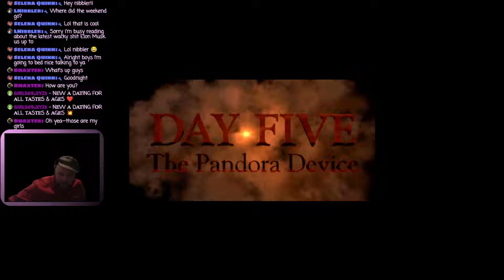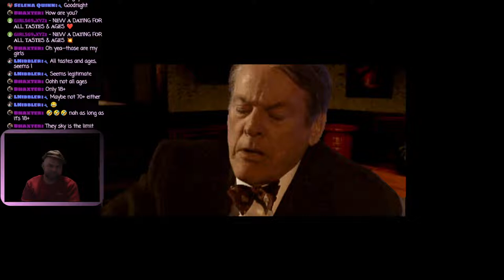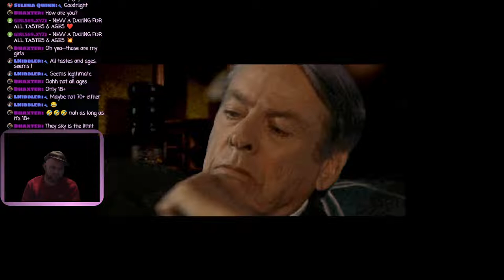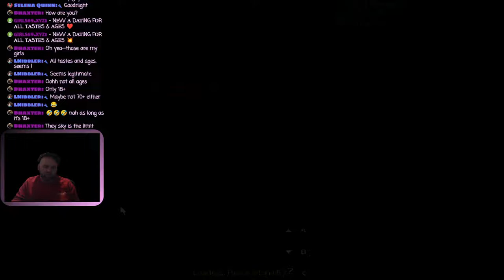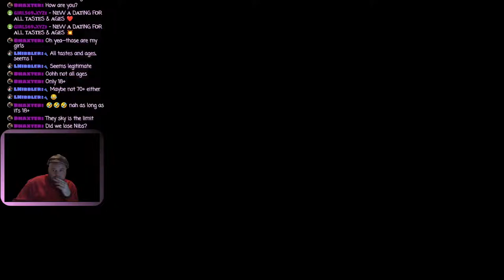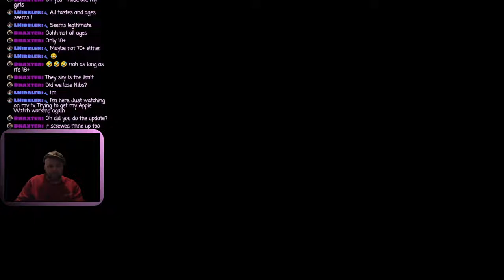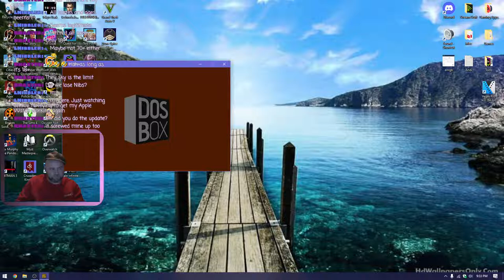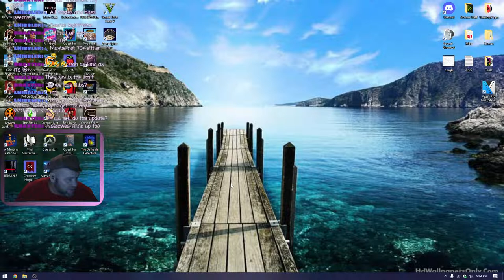Mystery Sunday...Tex Murphy: Pandora Directive [6] Time for Gordon Gordon to tell us ALL he knows...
Looks like we are in the middle of something big! I mean BIG!